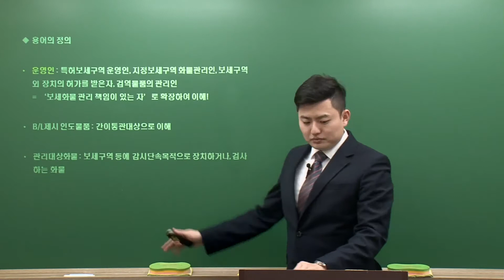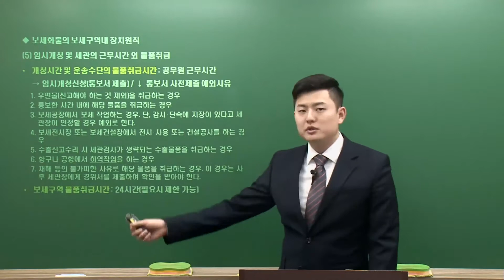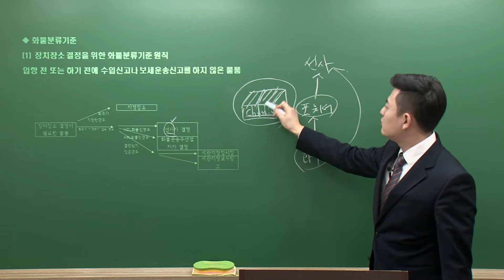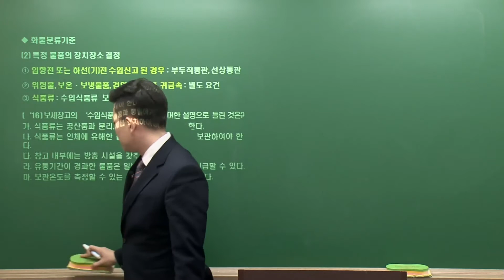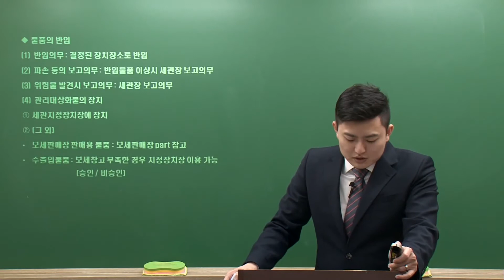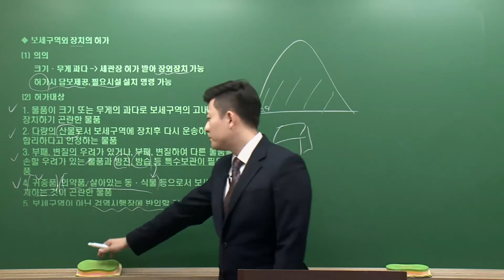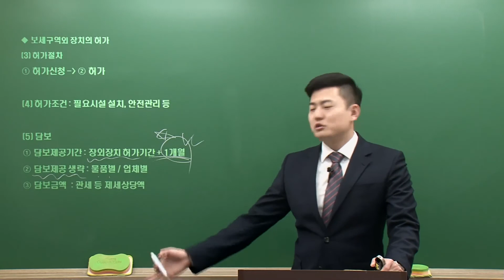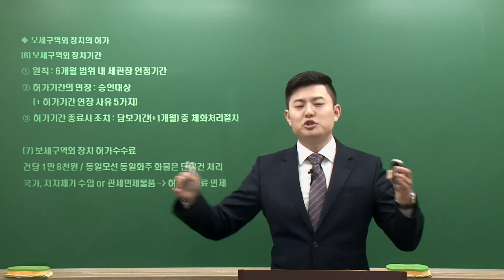시대에듀 보세사 보세화물관리 기본이론 01강(조성재T)